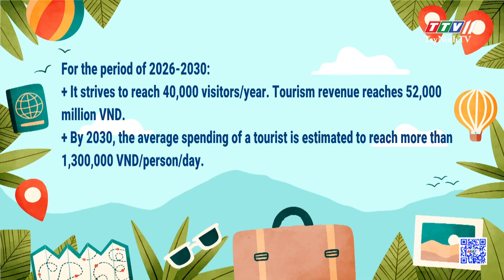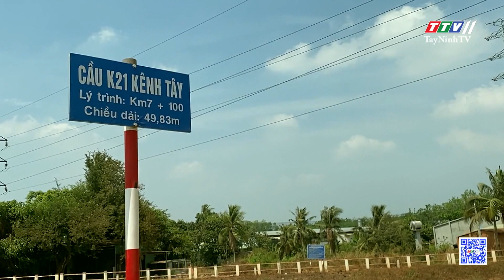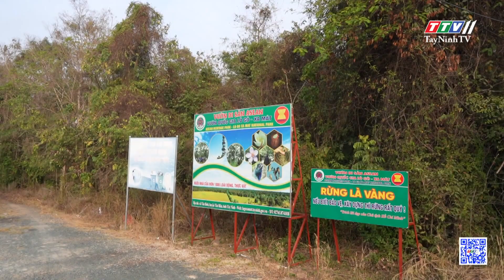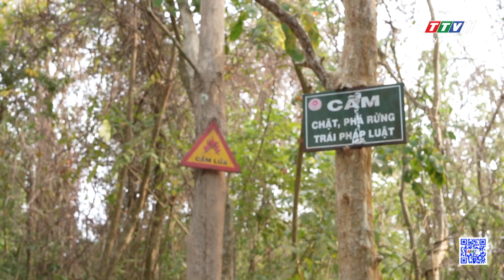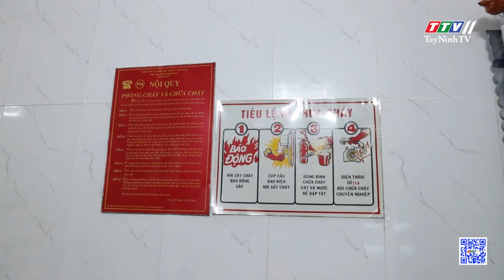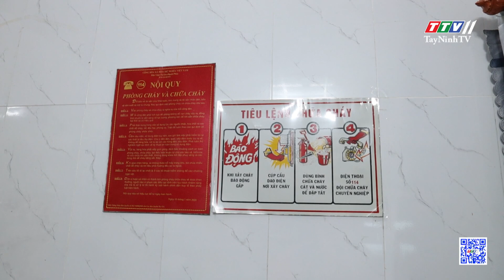TTVNEWS 01-4-2024 | TayNinhTVToday